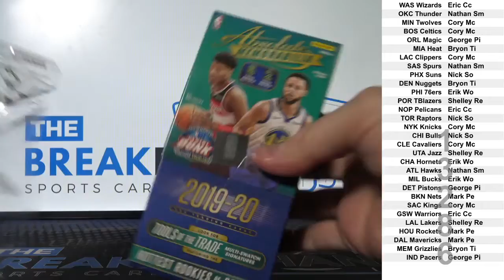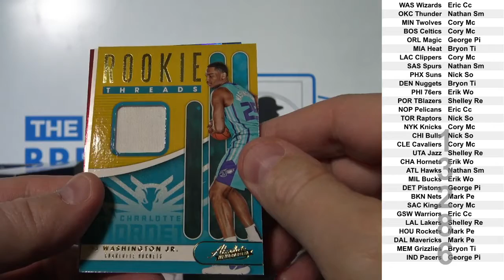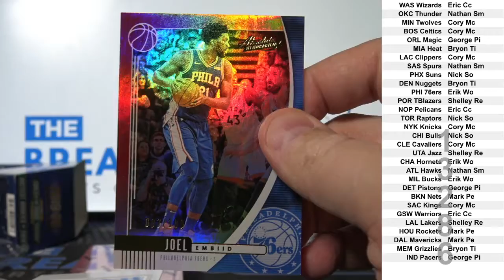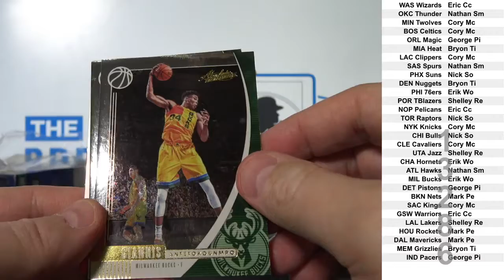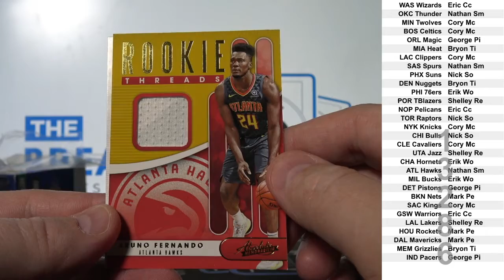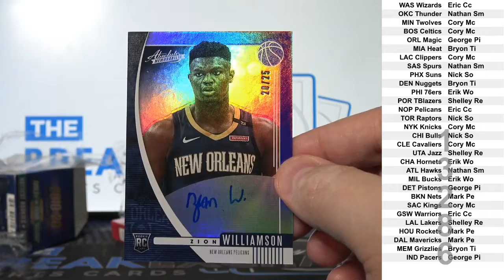1 Box of 2019-20 Panini Absolute Memorabilia Basketball (Break ID: 13286)